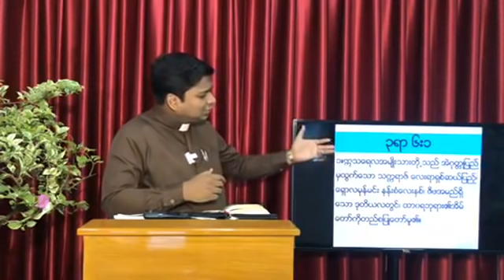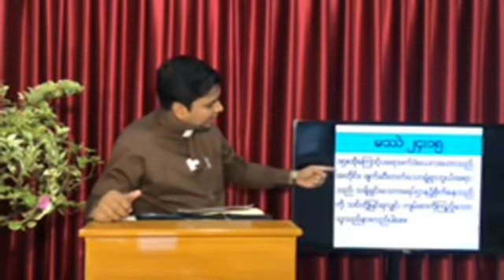ဗ်ာဒိတ္က်မ္းအား ျခံဳျငံဳေလ့လာျခင္း အပိုင္း (၁၁) 😇😇😇 Rev No No ( 29 - 7 - 2020 ) 🥰🥰🥰🥰